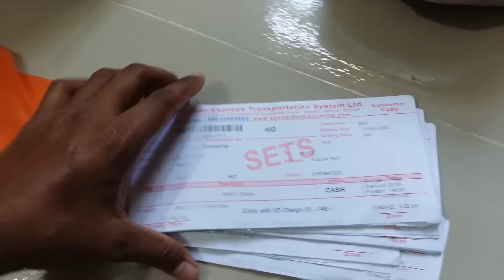ব্লাক রাইস কোন জাত ভাল। বীজ কিনতে: